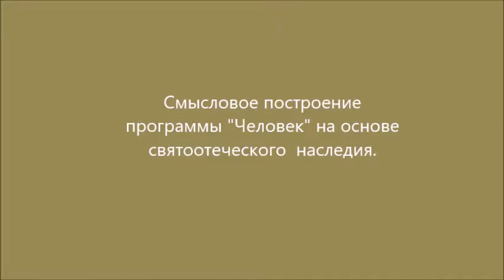Смысловое построение программы "Человек"